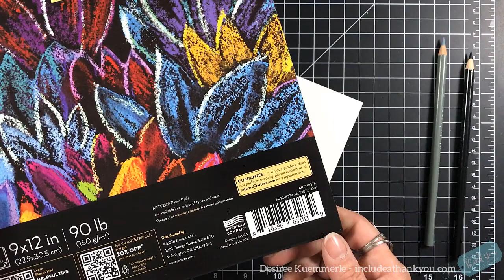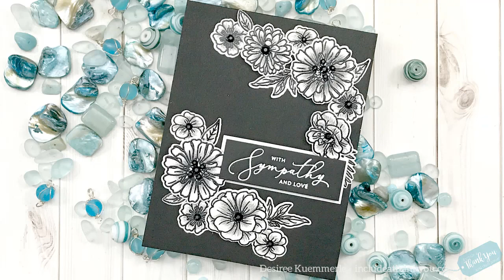Monochrome Coloring with Trinity Stamps Spring Fling Floral Stamp Set!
I am here today having way too much fun with the Spring Fling Floral Stamp and Die Set by Trinity Stamps!!    But instead of using all the colors in a rainbow let’s only use two colors!

Make sure you check out their WebPage…

Now this is a long video, I kept all the coloring in, just giving a heads up!

So, grab a cup of your favorite beverage, sit back and ENJOY!

Be Inspired and ALWAYS Be Creative!
~Desiree

– All items used in all of my videos are (or have been) purchased with my own funds, but this does not include design team items that I have received or otherwise stated in any of my videos.

Also, any opinion that I personally express referencing any products used are my own.  Please make sure you use your judgement when making any of your purchases based on items that I use throughout my videos – BUT ALWAYS MAKE SURE YOU ENJOY!